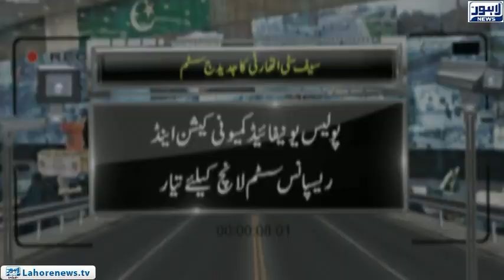Safe City Authority is introducing modern systems name of "Pukar 15"